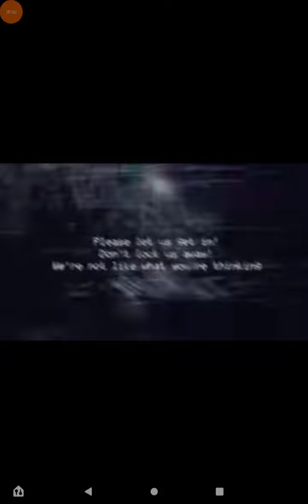Fnaf 1 song 2x speed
This is the fnaf 1 song at double speed.the original song is by the living tombstone.